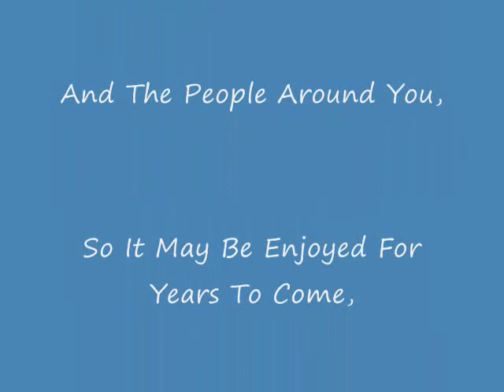Carolina Beach, North End, Memorial Day Weekend 2007, pictures.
A picture addition to the short video "Freeman Park Memorial Weekend 2007"